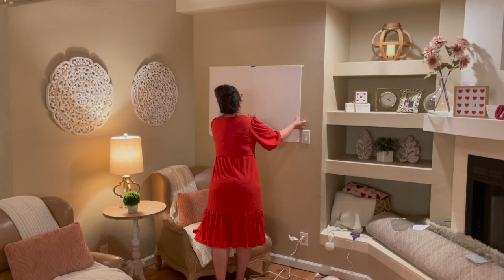NEW DIY VALENTINES PARTY IDEAS\CHARCUTERIE DESSERT BOARD\DIPPED STRAWBERRIES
Hey there sweet friends, soo happy and excited you’ve Joined me for todays DIY valentines party video. I always enjoy putting together a party for my family. We celebrated early this year due to our family growing and everyone wanting to spend the day with their significant other.
I hope this video inspires you in some way.